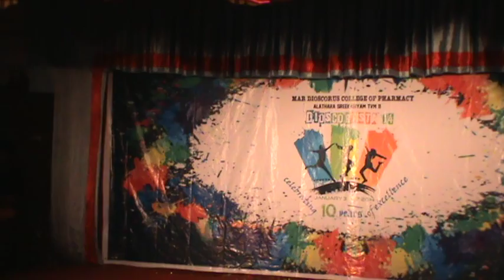Kung fu Demo by Afzal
Afzal Khalid is a student of Shaolin Kung Fu International in Kerala..He's now with brown belt performing a demo at his college MDCP. TVM.